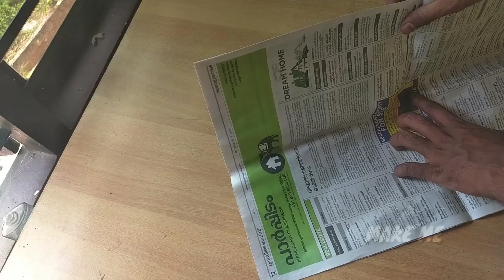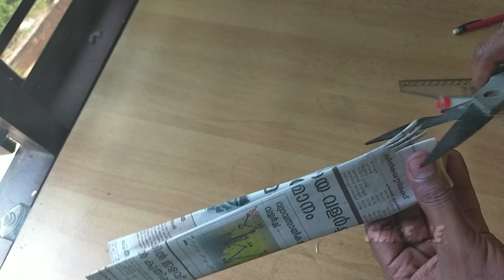DOMEX DOLL|waste material craft|How to make doll from waste domex bottle|Best of Waste Craft MAKEME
This is the shot video of making doll from domex
Hi friends.. In this video you will find how to make very easy and beautiful newspaper doll with step by step procedure.

EASY! Doll Making From Old domex bottle / How to make doll / Best out of Waste Craft ideas